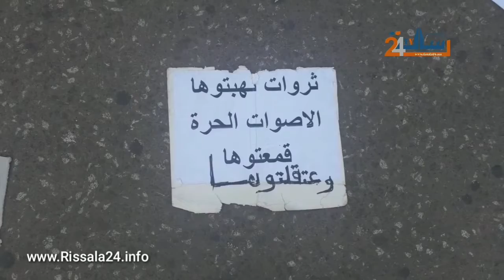الذكرى التاسعة ل"20 فبراير".. وقفة احتجاجية بالدار البيضاء